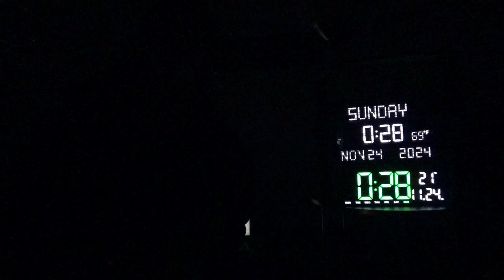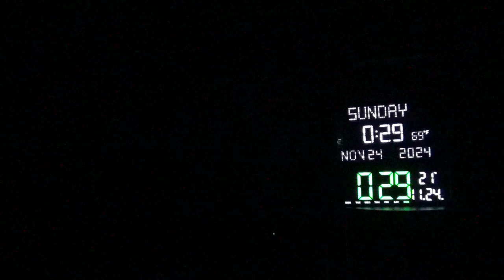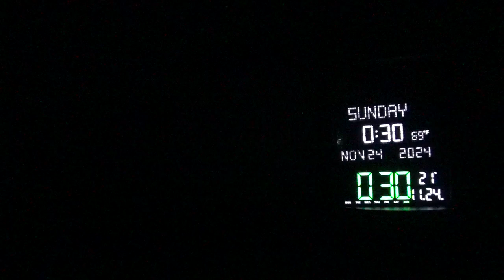23181，梦见过户土地分步登记（飞碟可以把土地整平，连成一片，成为外星人基地）